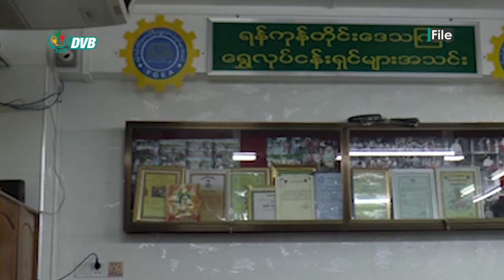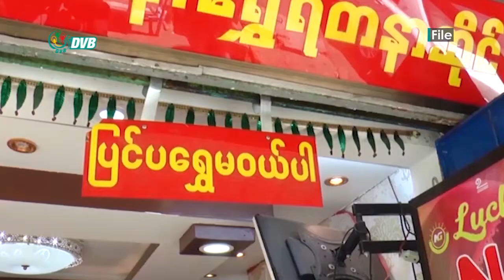DVB - အွန်လိုင်းစနစ်နဲ့ ရွှေအရောင်းအဝယ်လုပ်ဖို့ အခက်အခဲ တချို့ ဖြစ်ပေါ်နေ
အွန်လိုင်းစနစ်နဲ့ရွှေအရောင်းအဝယ်ပြုလုပ်ဖို့ စမ်းသပ်လုပ်ဆောင်ရာမှာ အင်တာနက်လိုင်းစွဲအားမညီမျှတဲ့ အခက်အခဲတချို့ဖြစ်ပေါ်နေတယ်လို့ ရန်ကုန်တိုင်းရွှေလုပ်ငန်းရှင်အသင်း တာဝန်ရှိသူကပြောပါတယ်။ ဒီသတင်းကိုချမ်းမြေ့မောင်ပေး ပို့ထားတာပါ။